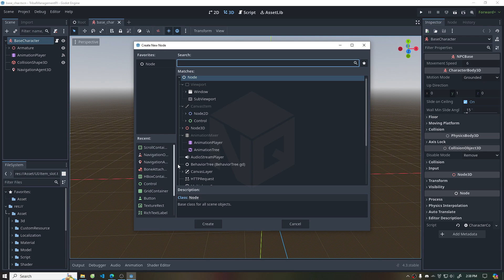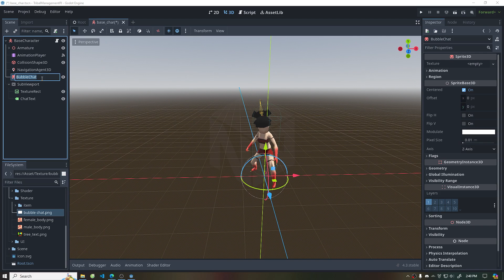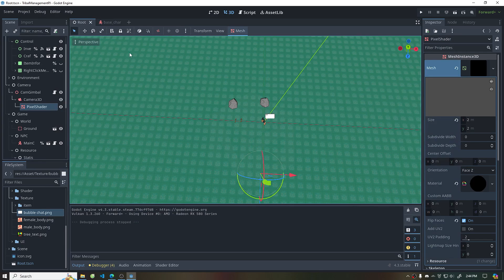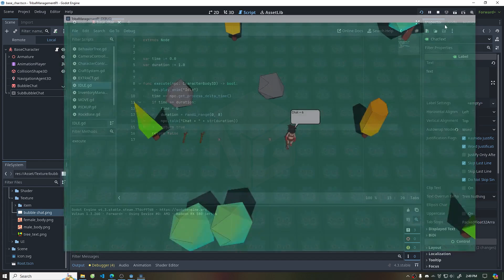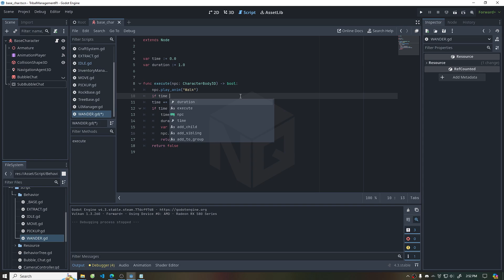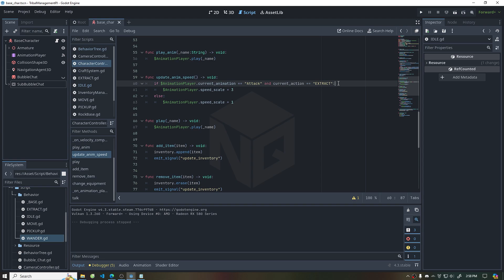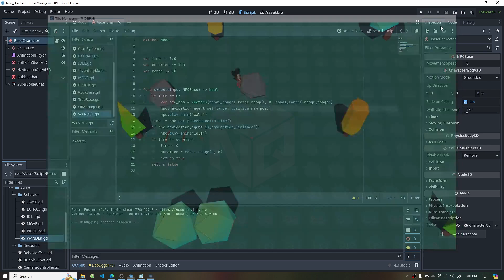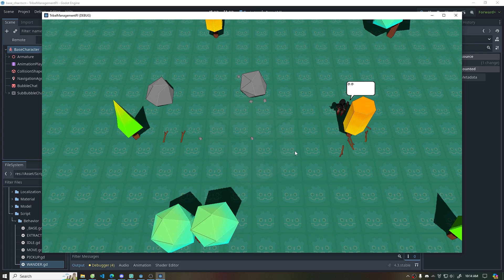Day 16: I created chat bubbles for the character in the 3d game Godot - NhijQuang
Content: Chat bubbles & Sequence behaviors
Series: Make a Tribal Management (TriMa) game with Godot + Blender

--Timeline:
00:18 Chat bubbles
04:30 Sequence behaviors